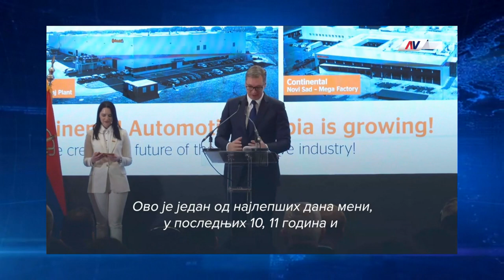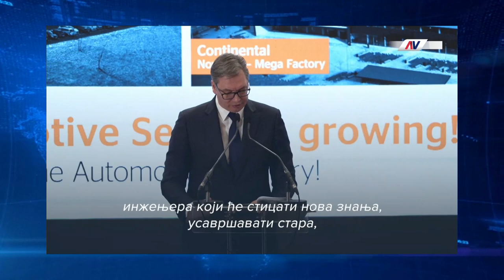IZ DANA U DAN Humana Tv plus Lapovo 25 02 2023